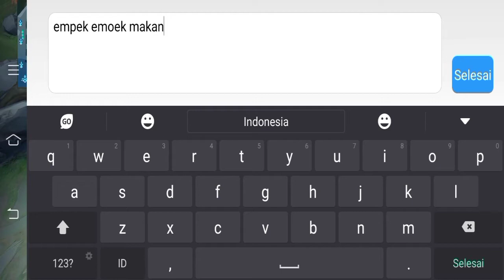ISENG MAIN AKUN SMURF PAKAI HERO CLINT SERASA MAIN PUBG ! SAMPE MASUK BASE SENDIRIAN MANIAC MOMENT !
Oke guys disini kita bermain akun smurff yah , artinya akun kecil , kita bermain hero clint yang mana dia habis di revamp demegnya jadi luar biasaa oleh karna itu kita langsung aja pakai di meta epic hasilnya dpt maniac sampe base musuh !!